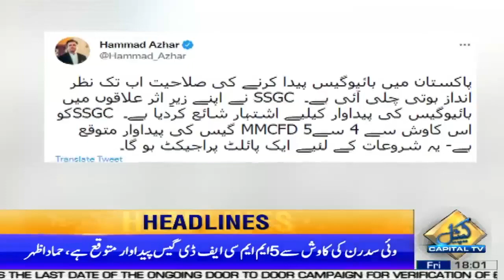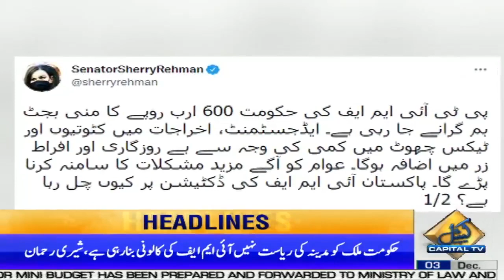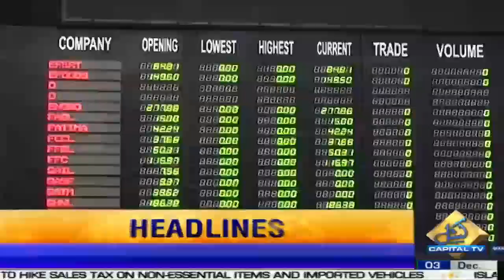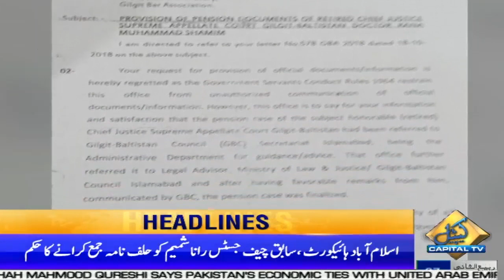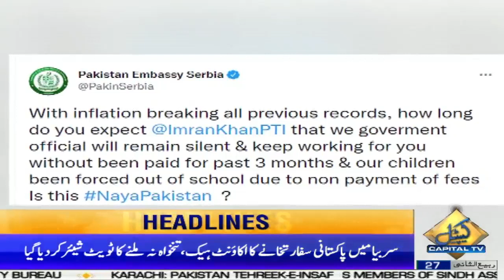6 PM News Headlines | 600 Billion Mini Budget Bomb | 3 Dec 2021 | Capital TV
6 PM News Headlines | 600 Billion Mini Budget Bomb | 3 Dec 2021 | Capital TV